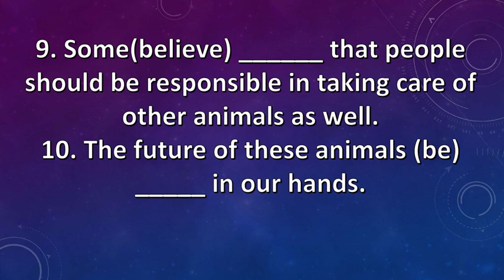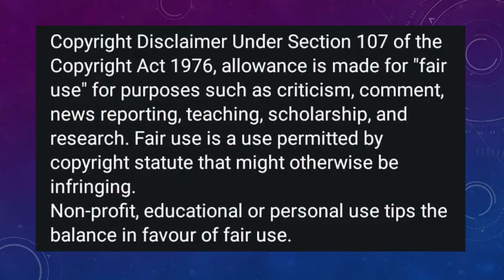present progressive tense 9